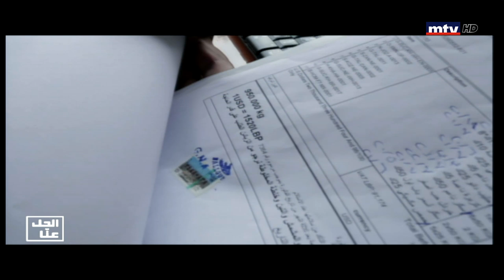Al Hal Enna - 12/09/2019